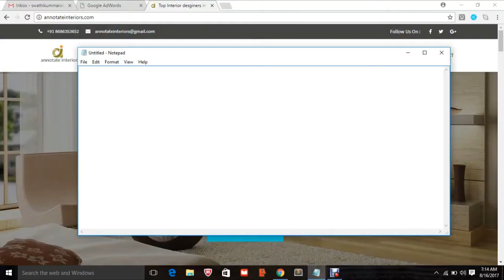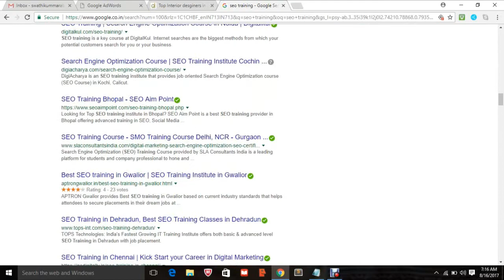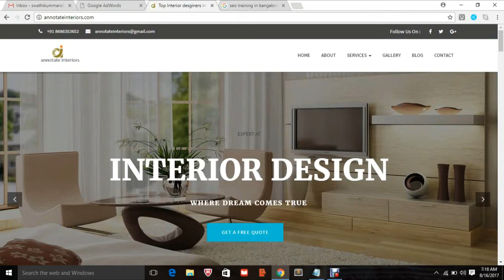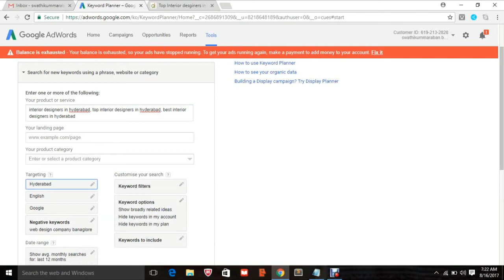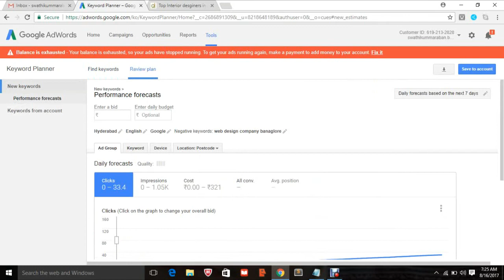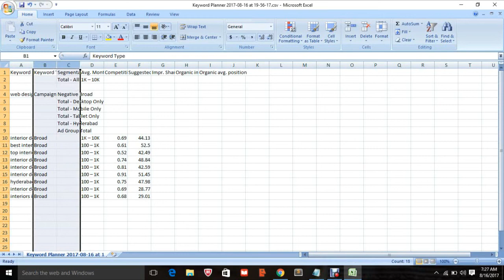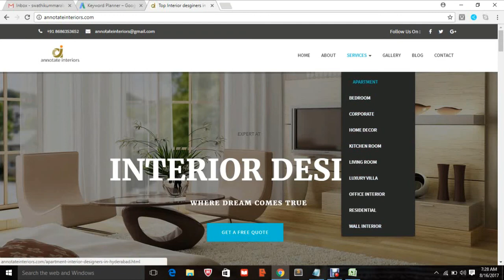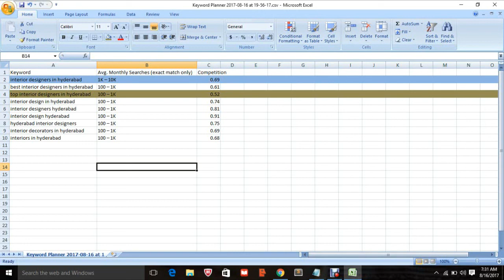How to do Keyword Research | Telugu